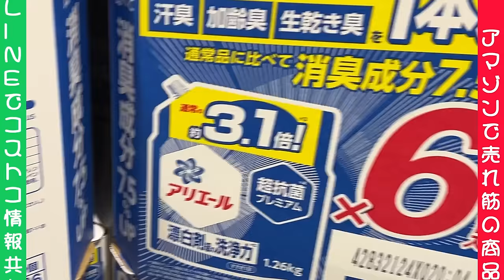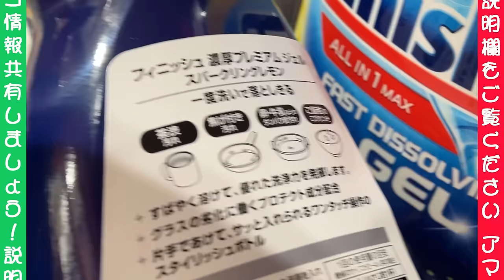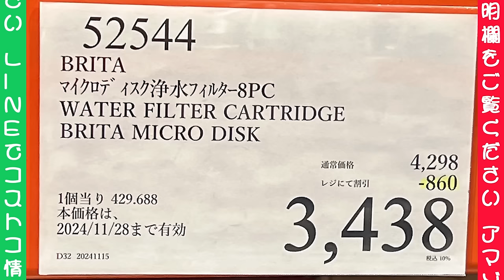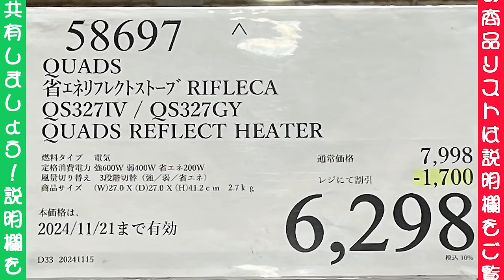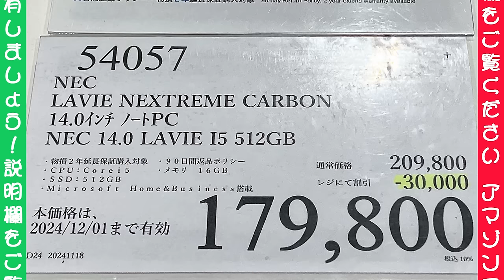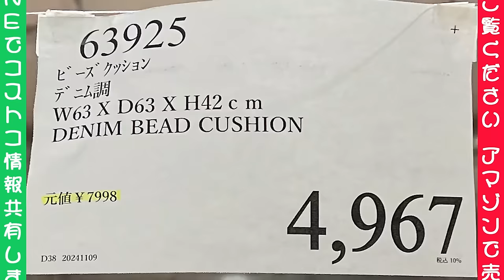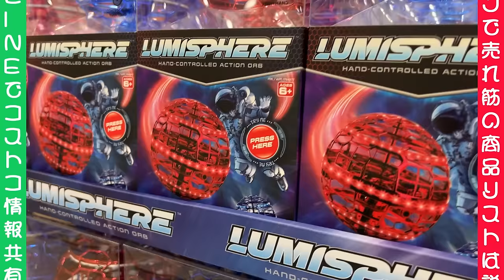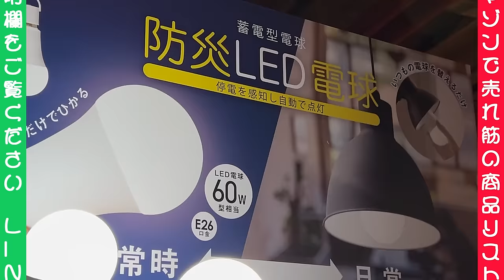【コストコセール情報】11月4週目-平日-後編 食品 生活用品 パン 肉 お菓子 キャンプ キッチン おすすめ 最新 クーポン 購入品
● 月・火曜日：コストコ店舗セール情報【平日】
● 木曜日：コストコマガジン情報
● 金・土曜日：コストコ店舗セール情報【週末】
● 日曜日：コストコマガジン情報

+  : 入荷未定
* ：在庫限り
77 値下げ商品
66 店舗限定割引
88 特別割引
00 特別割引
79 メーカー特別割引
89 メーカー特別割引
49 メーカー特別割引

Song : Keys of Moon Music - The Success_Corporate Music